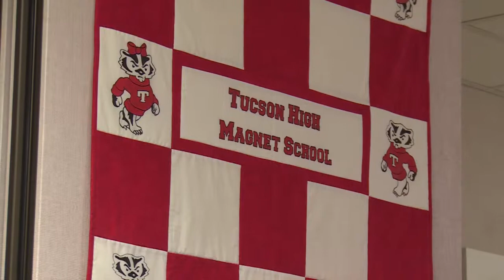TUSD1 Sabino & Tucson High Signing Day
See the sights and sounds of National Signing Day at Tucson Unified School District as student-athletes from Sabino and Tucson High sign their National Letters of Intent to attend college on an athletic scholarship!